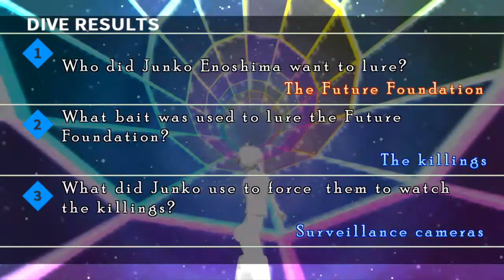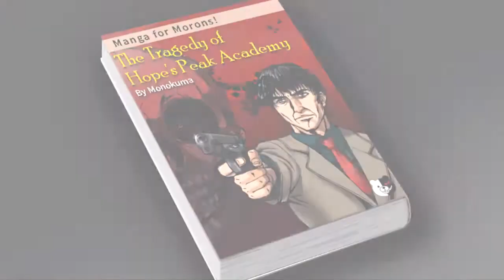Danganronpa 2 [Blind] | Episode 129 - "Isn't that right... Hajime?"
In this episode of Danganronpa 2 [Blind], the twists just keep comin XD